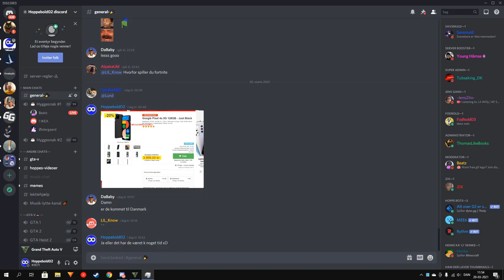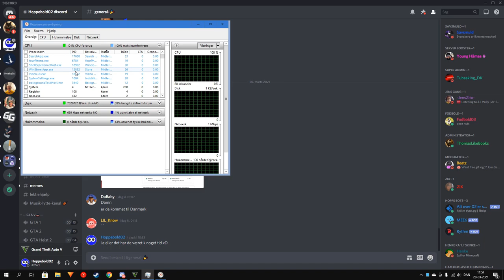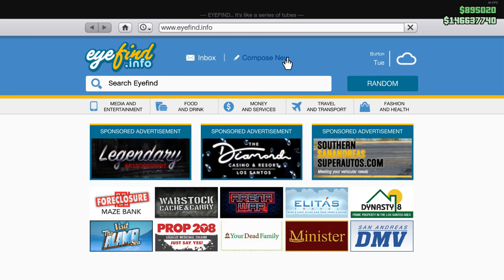[Dansk] GTA 5: Tjener penge del 3